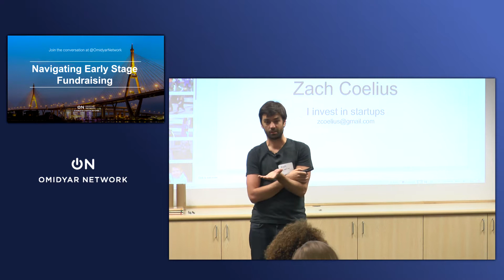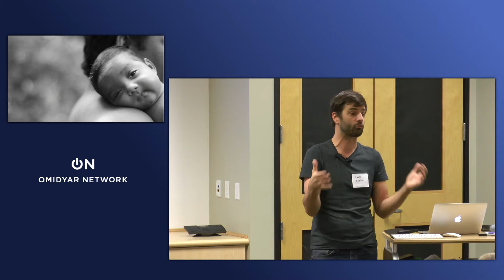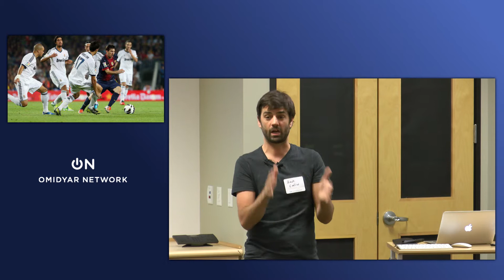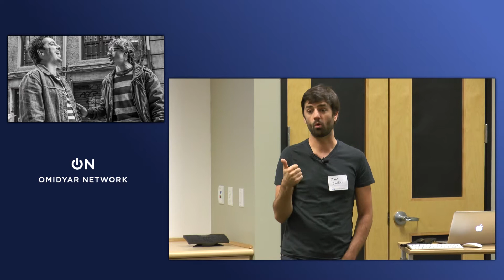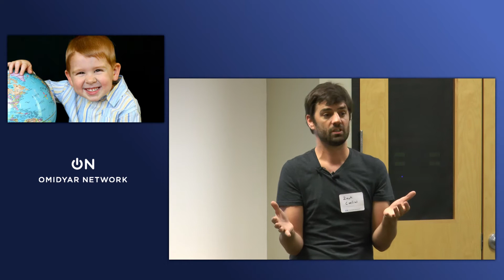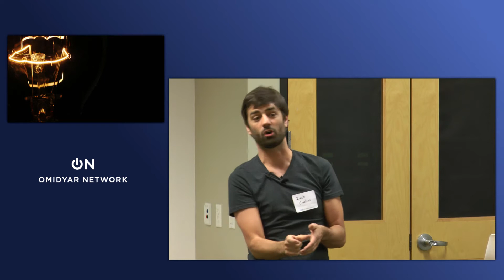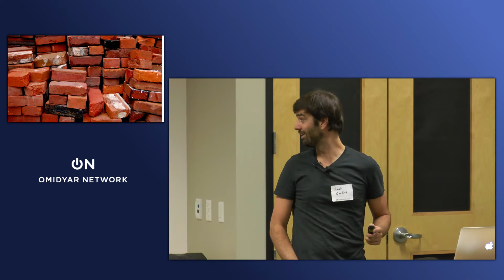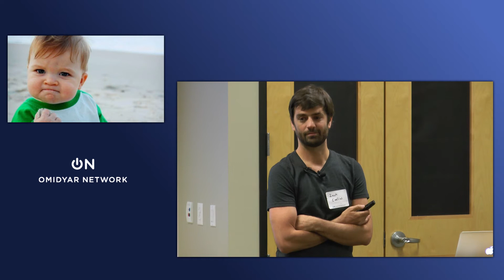Navigating Early Stage Fundraising with Zach Coelius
Are you an early stage startup that is ready to raise money?

Navigating the fundraising process can be challenging, difficult, and time-consuming. Along the way, a founder will have to make decisions about when to raise, how much to raise, who to raise the money from, and choosing the right financing option.

For answers, founders often turn to the internet for advice; however, best practices are actually context dependent for each startup based on stage, traction, technology, and more.

In this workshop, Zach Coelius will demystify the early stage fundraising process and explore pros, cons, and things to consider at each step of the way.

You’ll learn:
- How to raise money for a company at the beginning
- How to raise money for a company with traction and what that means
- Thoughts, warnings and a few pitfalls to avoid when your company is in growth stage

About Zachery Coelius

Zachery Coelius is currently an early stage technology investor and advisor. His notable investments include Cruise Automation (bought by GM for $1B+), Branch Metrics, SkySafe and over two dozen other startups. He is an advisor to twenty companies including Hellosign, Swarm (bought by Integral Ad Sciences), Balanced Payments (Stripe) and many others.

Mr. Coelius is also four-time entrepreneur. In his last company he was the co-founder and CEO of Triggit, an advertising technology company that was one of the first Demand Side Platforms, where he raised over $25m in venture capital and exited in 2015 to Linkedin and another financial buyer. He ran Triggit from 2005 to 2015, growing it from 4 to 60 employees and over $30m in revenue.

Zachery attended the University of Minnesota as an undergraduate where he was named by the USA Today as one of the top 20 college students in the nation in 2004. He was also the recipient of the George Mitchell scholarship where he received a master’s degree in International studies at the University of Limerick.